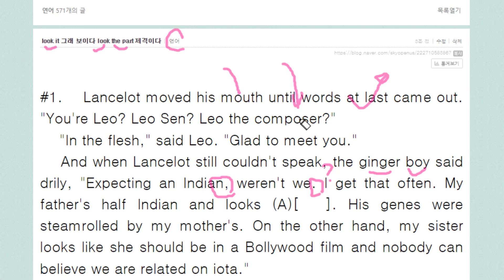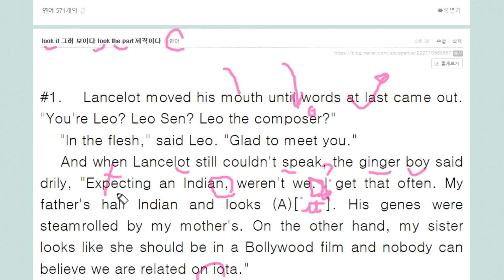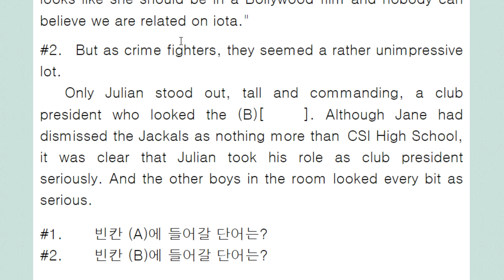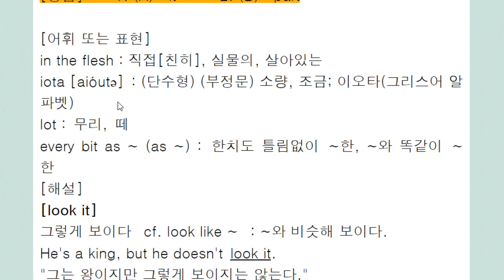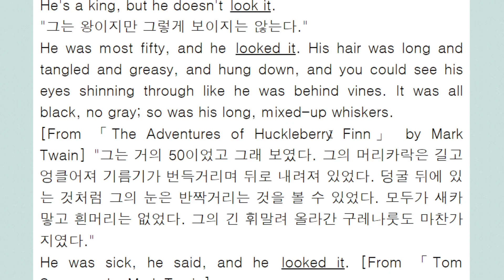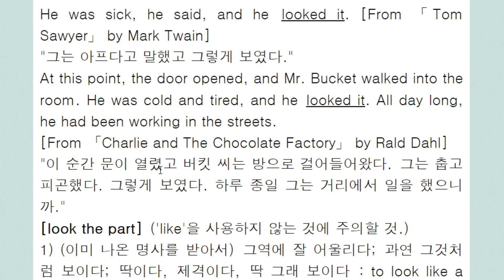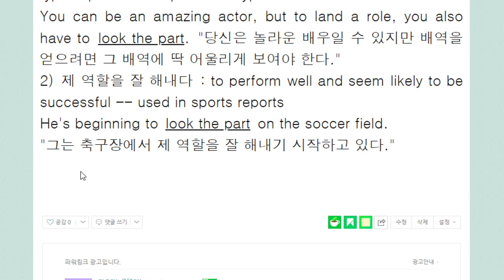look it 그래 보이다 look the part 제격이다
like을 쓰지 않는 것에 주의하자.